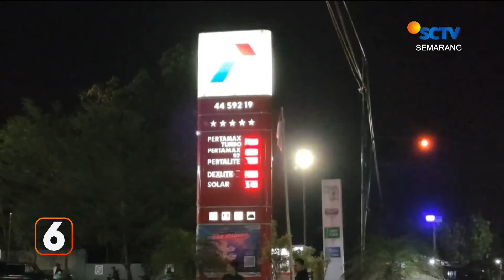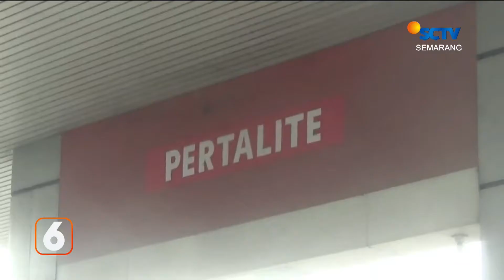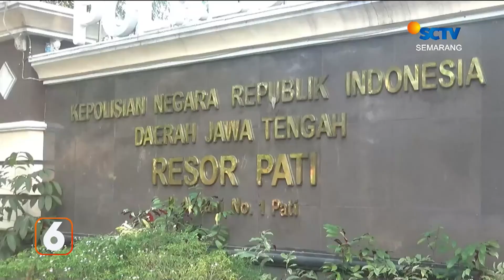Takut BBM Subsidi Naik, Warga Rela Antre di SPBU | Liputan 6 Semarang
Liputan 6 Semarang, 2 September 2022 Part 1